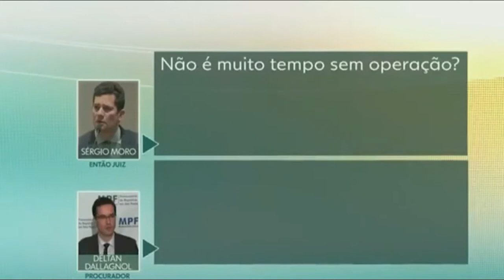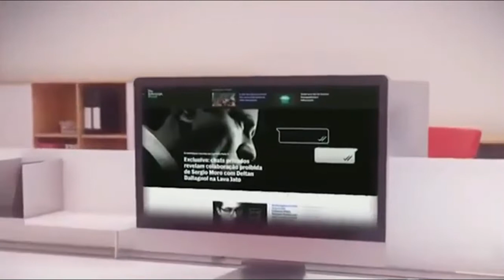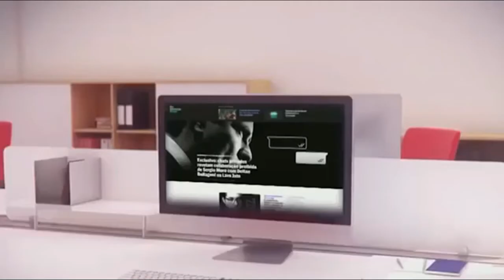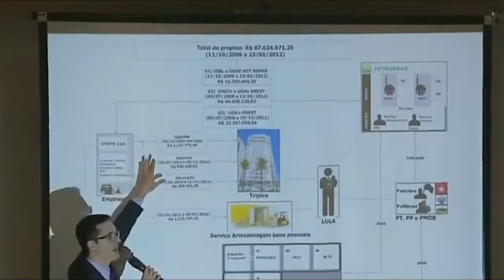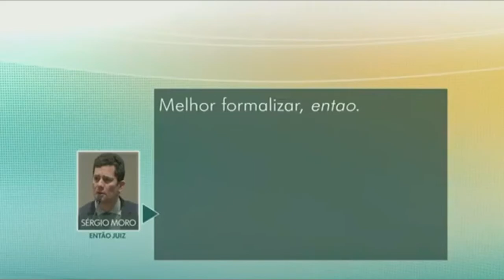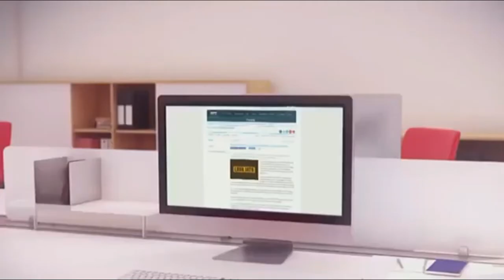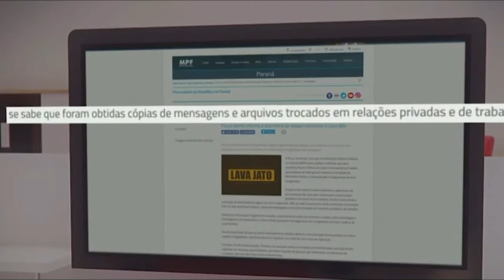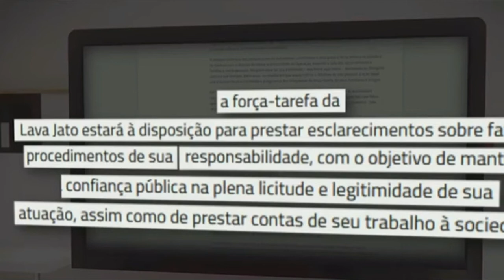MATÉRIA SÉRGIO MORO-JORNAL HOJE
Hackers tiveram acesso a conversas privadas de Sérgio Moro.
Galera promovo um produto.
MASSAGEADOR DIGITAL QUEM TIVER INTERESSE.